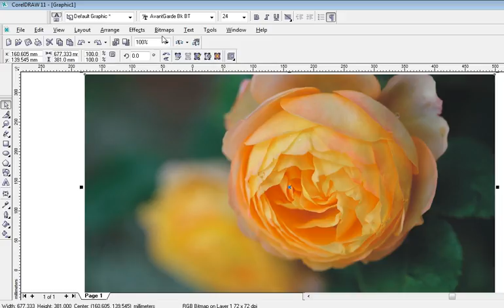How to use Add Noise Effect on Image in CorelDraw